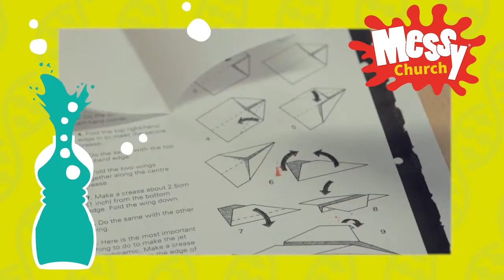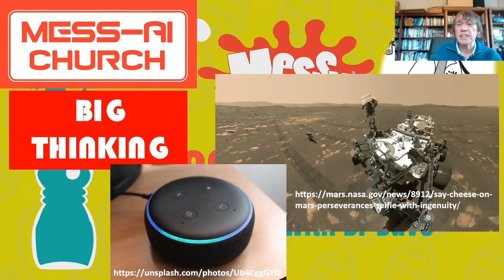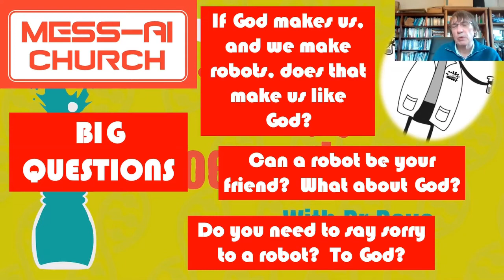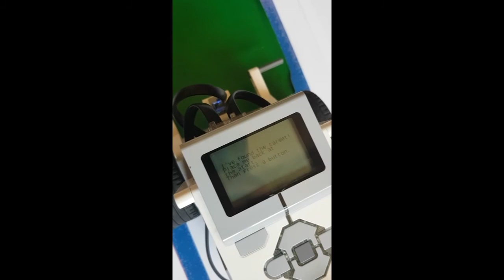MESS-AI - robots and Messy Church